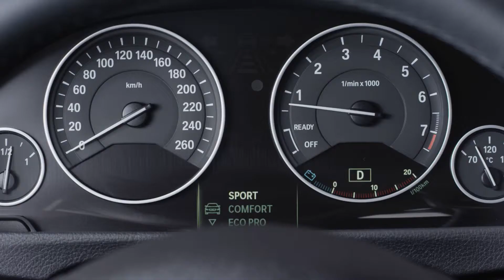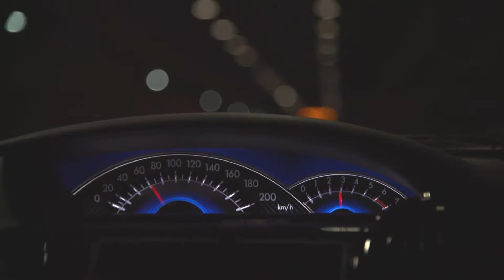Reels Carros Latina